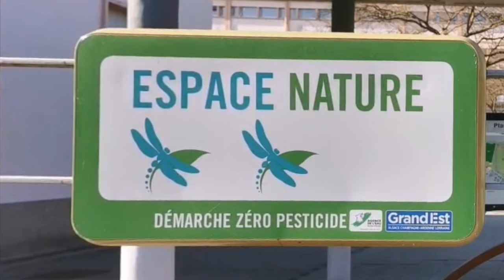Prix académique de l'action éco-déléguée - Lycée Cormontaigne de Metz